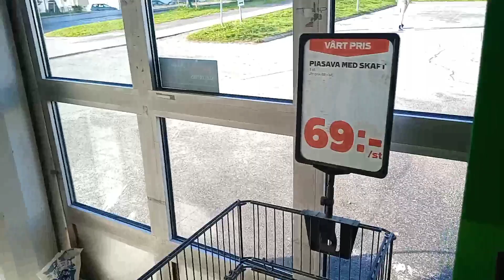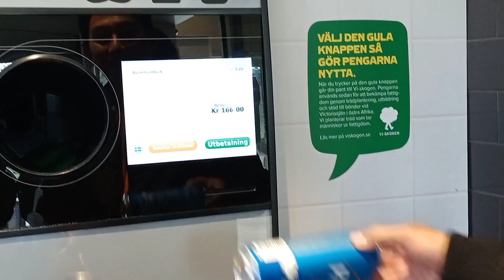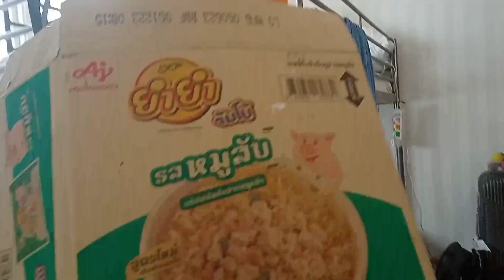ออกซื้อของฝากเตรียมกลับบ้าน พร้อมล้างรถส่งบริษัท!!! (ฉลองปิดเกม🎉)